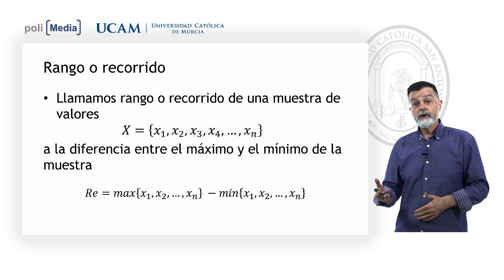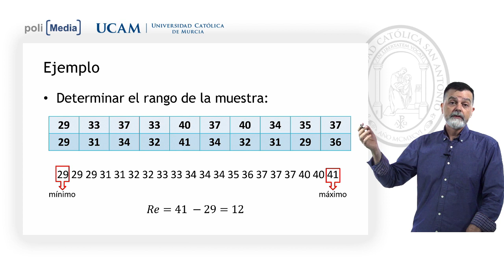Estadística - Rango - Jesús Antonio Soto Espinosa